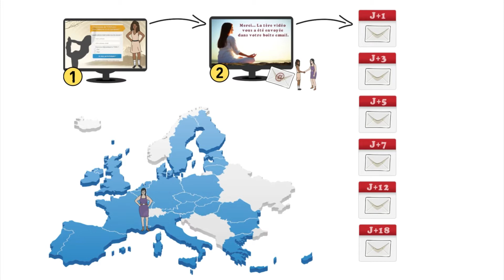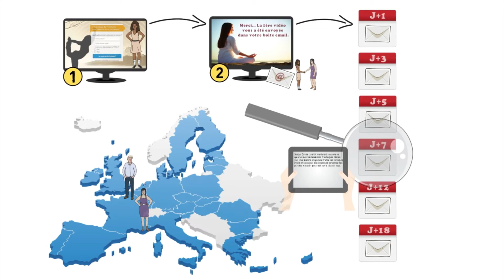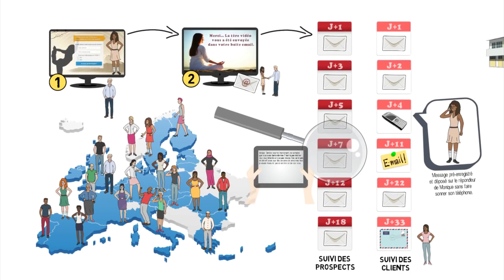fonctionnement sg autorepondeur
L'autorépondeur est votre assistant marketing parfait !
Voici un exemple du potentiel de SG Autorépondeur pour votre business.